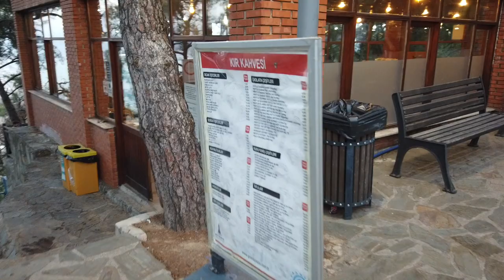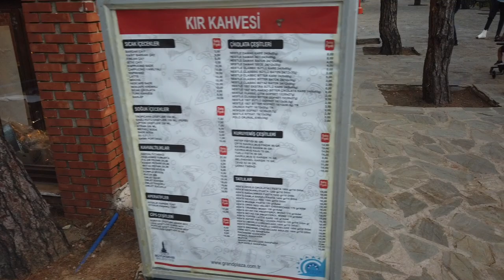ATTILA NAEK GONDOLA, TREAK UDA UDAH 😂 | Vlog Turki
Video dari September 2021 waktu Mama ke Turki. Kita ke Teleferik di Balcova, Izmir.